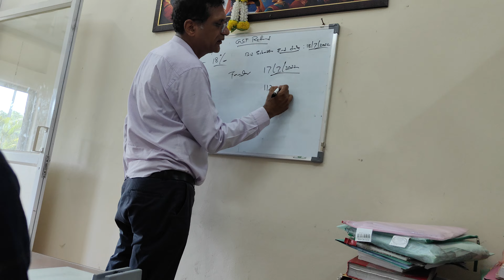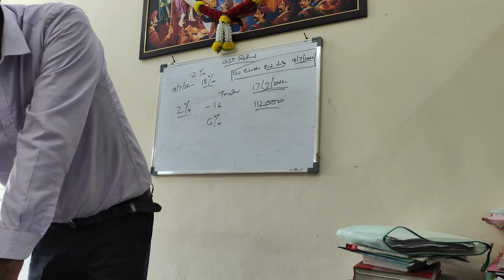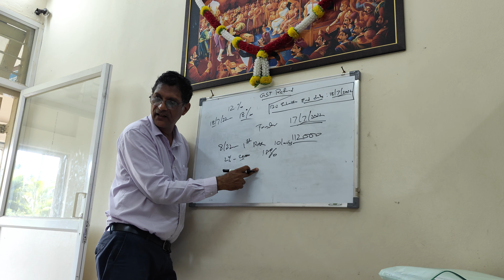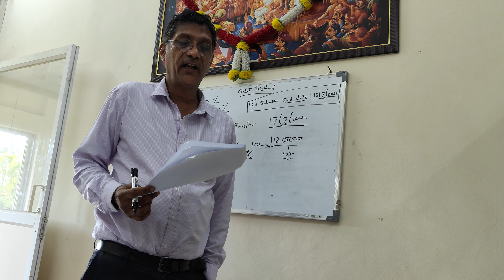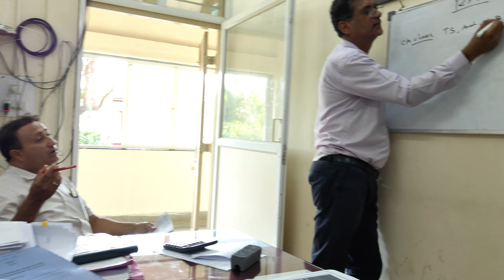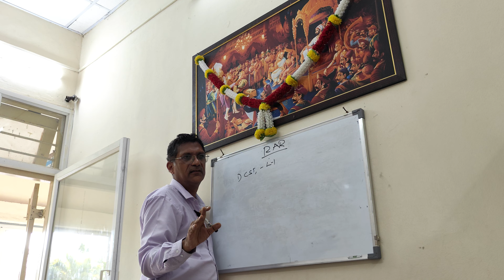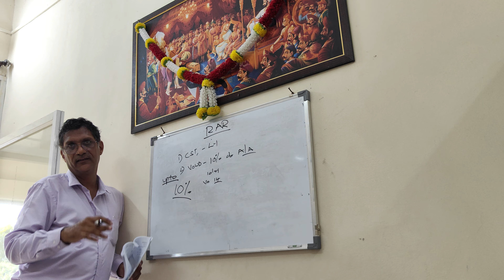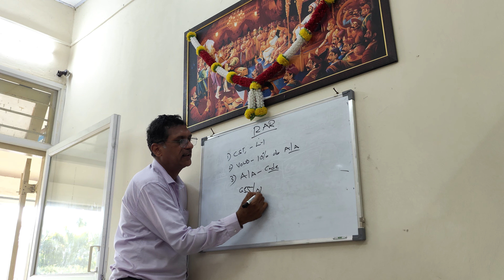GST REFUND,CA ,RAR,MACP FIXATION